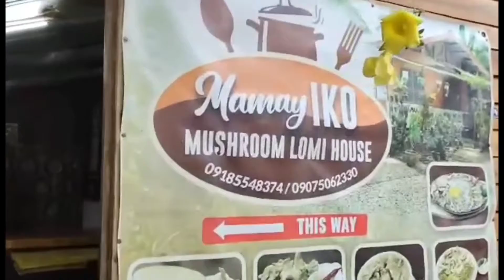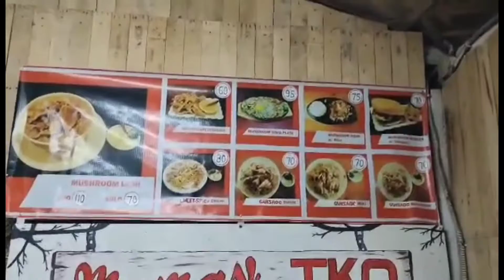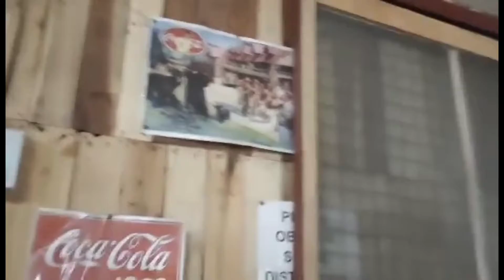So Yammy the mushroom. Kay Mamay IKO